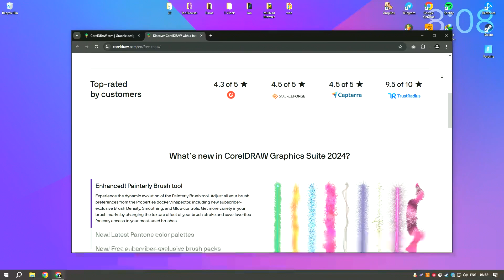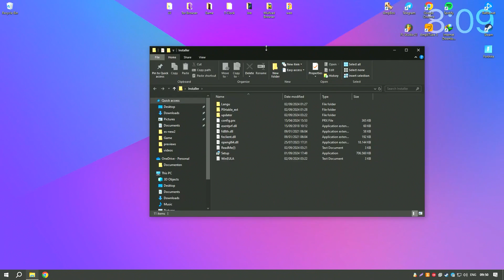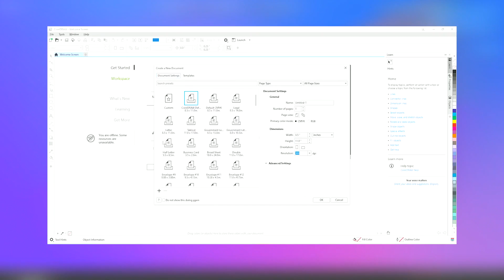How to Download CorelDRAW | Latest Version CorelDRAW 2025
How to Download CorelDRAW 2025?

0:01 - What will be in the video
0:08 - How to download CorelDRAW 2025
0:59 - How to install CorelDRAW 2025
1:26 - Working with the program